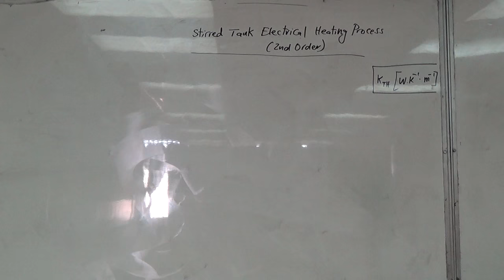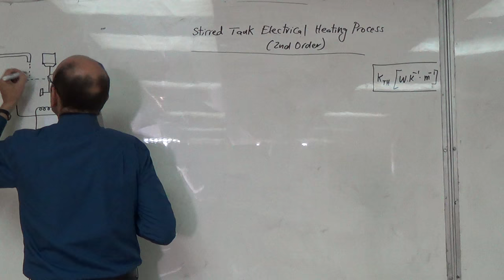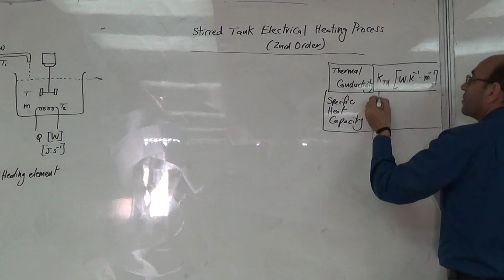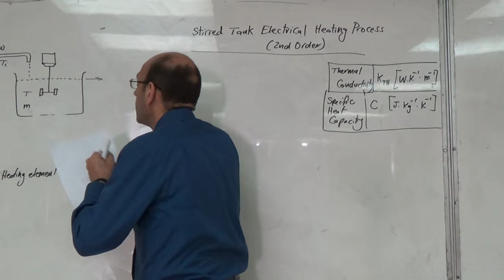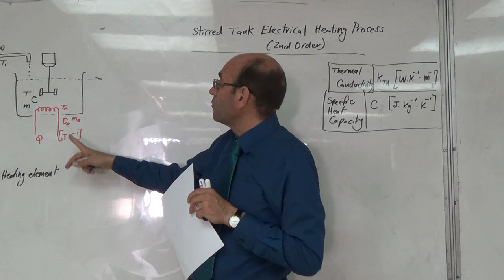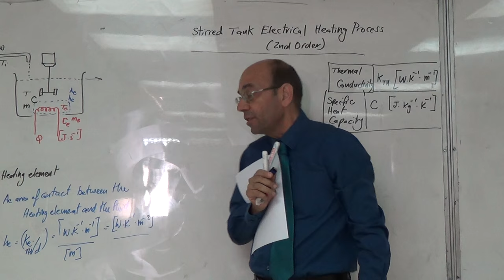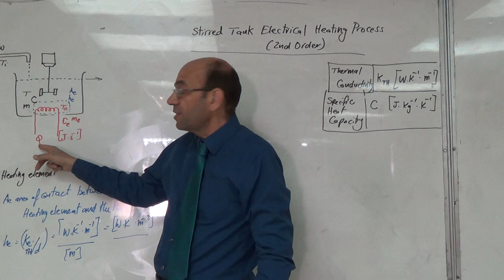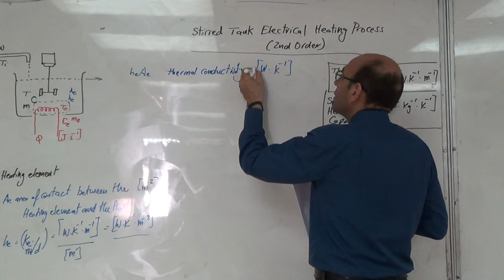Electrically Heated Stirred Tank: Overview and Thermal Conductance, 3/7/2016